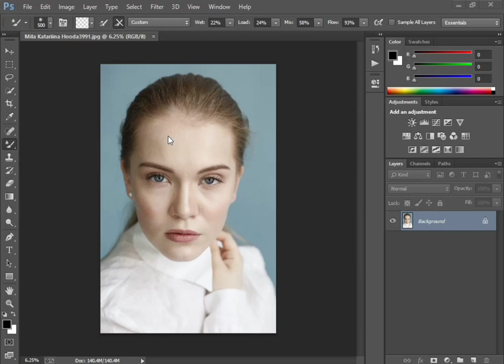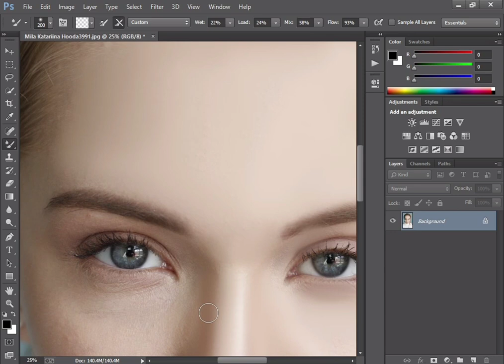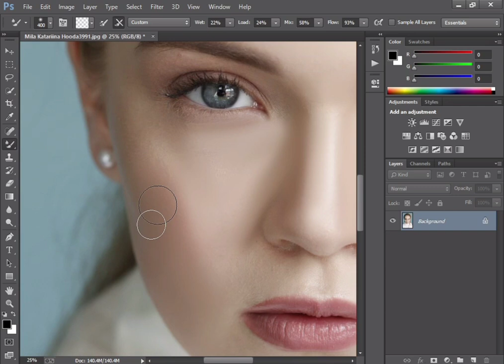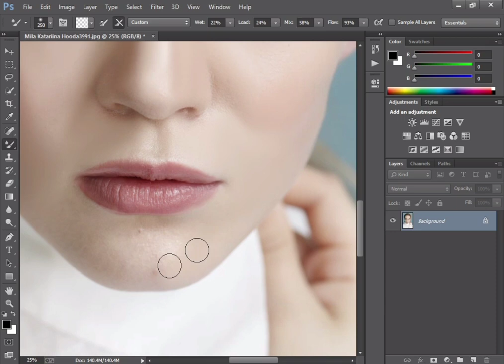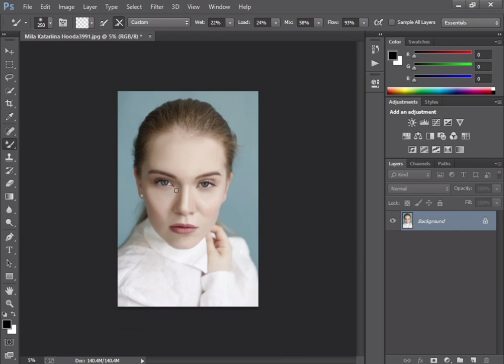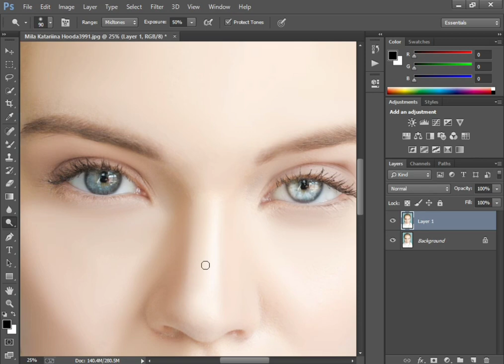Advance High/End Skin Retouching Photoshop cc x Haris photography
top best alien skin x5 presets effects Exposure Editing

Amazing Presets Top 10 Exposue presets

photoshop skin retouching brushes

retouching skin

high-end skin retouching with skin smooth brush download link in
photoshop
hop in hindi

1 click high-end skin retouching plugin filter download

photoshop tutorial

photoshop retouching

studio background

skin retouching

photoshop manipulation